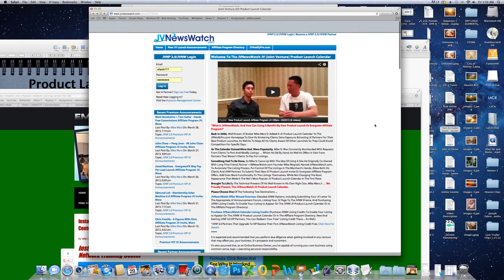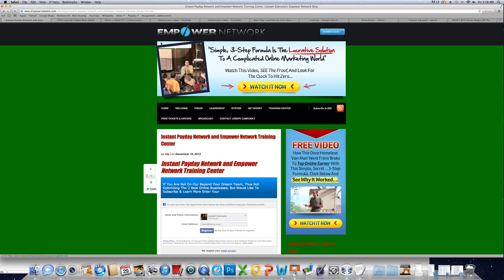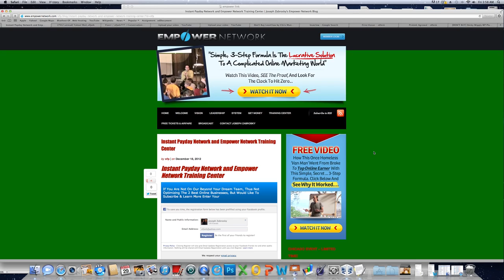Don't Buy IMLAVA - IMLAVA Review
- CLICK LINK TO LEARN MORE & GET STARTED

Looking for another product launch amongst the many such as IMLAVA? Have you been to the JV News Watch page to see the plethora of product launches each and every month of which IMLAVA is just another.

There are three things that most of these product launches such as IMLAVA have in common. 1. They all have sign up fees. 2. Most of them on average will upsell you in the neighborhood of $200-$1,000. And 3. For the most part they are a dime a dozen.  Is IMLAVA one of those in the dozen?

Well, if you want to find out you're going to have to pull out credit card and throw the dice. That's the way the game is played.  You put your money on the table for IMLAVA and then you give a roll of the dice. You'll soon find out whether IMLAVA has training worth it's weight in gold.

More importantly, especially as a newbie, you'll find out what kind of support IMLAVA has. You'll find out if the phone number they've given you yields a good customer service or a lame customer service, or something in between. You'll find out real quick whether IMLAVA is worthy of it's claims.

You'll also find out if there's any community with IMLAVA. The kind of community that helps you be successful, that makes you feel and know that whether or not you have real support. You'll know real quick whether Point Click Commissions is the real deal or just another one of the dime a dozen programs that's hyped to the max.

You'll find all of this out by first putting your money on the table but just as important putting your time on the table as time is money, and this case is more money. So after a couple, few weeks you'll know whether IMLAVA is worthy of your time and money.

Good luck!

You don't have to put up with all of the risk just spoken regarding IMLAVA or any of the other programs. There is an alternative and I'd like to share that alternative with you. An alternative that doesn't require you to pull out your credit card or debit card to get started such as you will with IMLAVA and all the others.

I'm talking about FREE automated marketing  system, that gives you free training, a free capture page, no hosting fees, gives you a free training center filled with videos that answer all of the most commonly asked questions, that show you how to market for free. Unlike programs like IMLAVA you get free weekly webinars, and free team where others have thriving online businesses.

If that weren't enough, the founder of the team, unlike programs like IMLAVA, will give you his personal phone number and email address so as to mentor your to success with your new online business career.  All for free.

Does IMLAVA or any of the other programs do that for free???

How about track records? Does IMLAVA and others of it's ilk give you proven results with real paypal income proof so you can see the results right in front of your eyes? So you can know that those who came before you were successful, thus you can do the same? Does IMLAVA and the various programs give you all of this for free???

Business opportunities